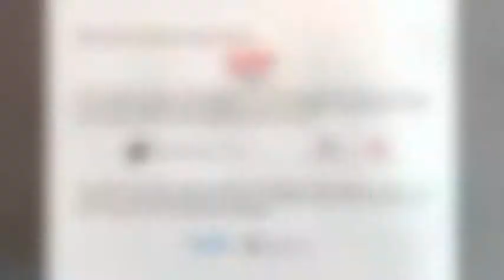Conf Fri photshoot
Sarah, Nadine, Everina, Ian, Suellen, Sopa and Michele - ham it up for the cameras.